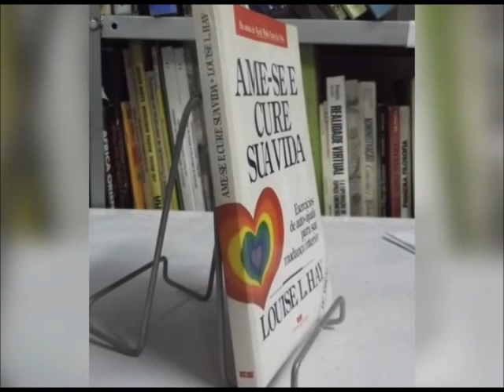AGENDA CULTURAL PARTE 1 DIA 19 07 13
Esta aberto o fim de semana. Toda sexta-feira é dia de se programar. Quer ficar por dentro das dicas de lazer e entretenimento? Então acompanhe a Agenda Cultural.